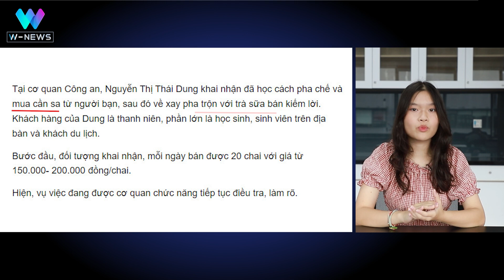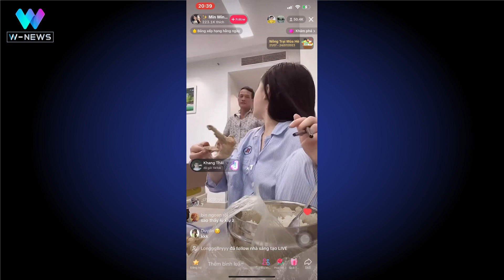W-NEWS TẬP 08 | TỪ TIN HOT TIKTOKER 3,7 TRIỆU FOLLOWERS: GENZ NÓI GÌ VỀ CHẤT KÍCH THÍCH?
👉 "Công chúa bong bóng" 3,7 triệu Followers đã phải trả giá đắt khi không còn tỉnh táo sau những "niềm vui ngắn hạn"
👉 Thuốc lá điện tử liệu có thể "làm giảm nguy cơ ung thư" so với thuốc lá truyền thống như lời đồn?
👉 Làm sao để bảo vệ bản thân trước những ảo giác ngắn ngủi?

Mời Quý vị khán giả đón xem W-News 08: GENZ NÓI GÌ VỀ CHẤT KÍCH THÍCH để lắng nghe góc nhìn của các bạn trẻ